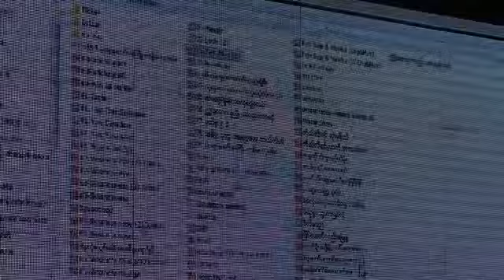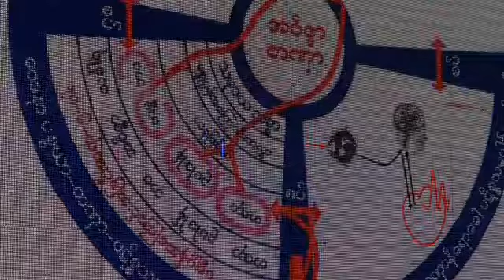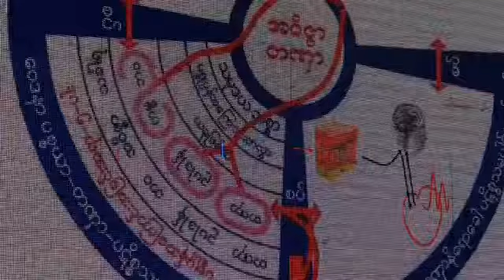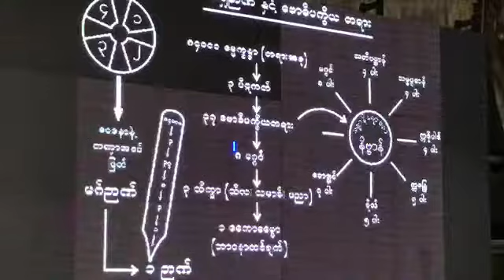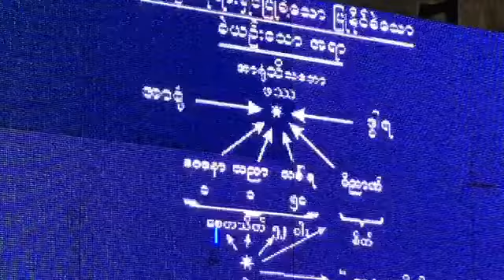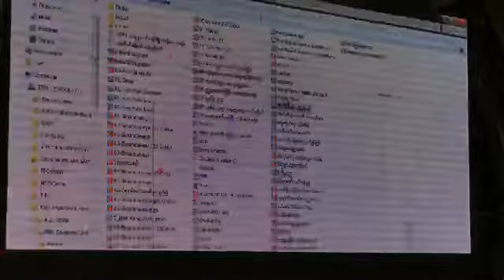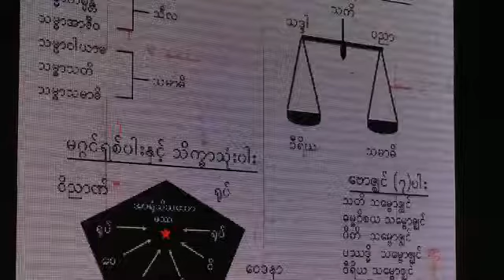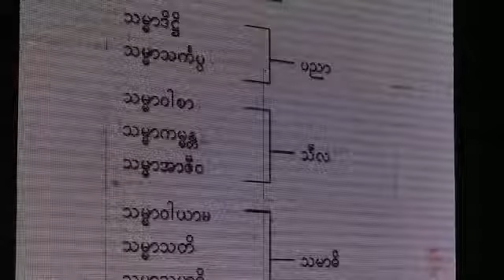ညခ်မ္းဓမၼသဘင္ (၂၇.၁၂.၂၀၁၇) - ေယာဂီေဟာင္းတရားစခန္း - ပိုင္းေလာ့ဆရာေတာ္ (Pilot Sayardaw)